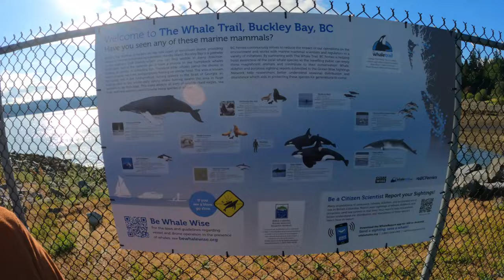CANADA DAY 2024 AT HORNBY ISLAND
CELEBRATE CANADA DAY 2024 AT HORNBY ISLAND WITH FAMILY AND FRIENDS.